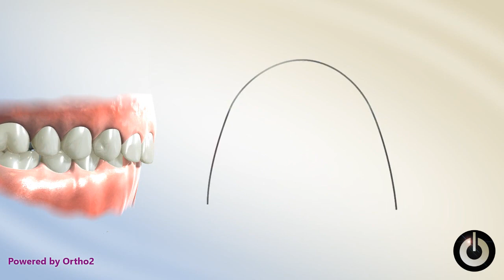Curve of Spee Correction, Lower Reverse Curve | Dental Braces | Temecula Valley, CA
A deep bite malocclusion is shown and corrected through treatment of the lower teeth with a reverse-curve archwire.